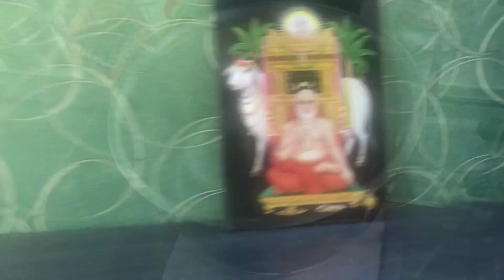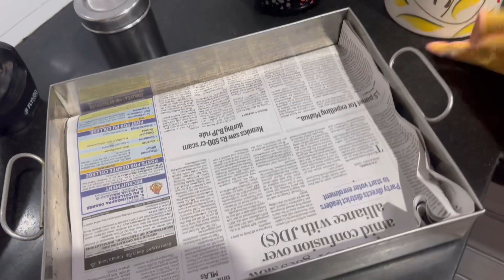My Morning Routine Before A Festival/Be Stressfree for the nxt day/Simple Lifestyle/PrePrep Diwali